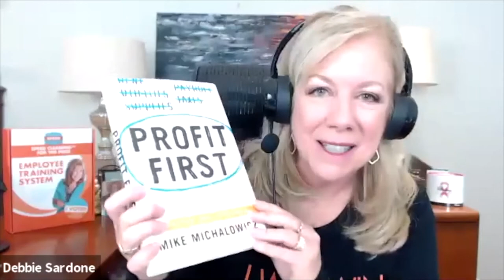Get MORE Profits for your Cleaning Business with Debbie Sardone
Owning a cleaning business isn’t just about making money - it’s about creating a lifestyle of freedom and living better.

In the early days of her cleaning business, Debbie Sardone’s growth was chaotic and definitely not profitable. Find out how she went from working 7 days a week and making no money (and in fact going into $80K of debt) to turning her business into a million dollar business following 3 profit-first rules.

In this video, Debbie teaches you:
- The 3 rules for exploding profits so you can make more money and LIVE better
- how the three rules will change your life if you’ve been struggling with PROFITS
- The two books Debbie recommends every maid service owner should read
- Her inspiring story of how she went from being a bankrupt, overworked maid service owner, to Mopless Millionaire of a thriving and successful maid service.

Known as America's Top Cleaning Business Growth Expert, Debbie Sardone has the #1 Residential Cleaning Business Academy in the world. Her Cleaning Business Fundamentals program has created more mop-free millionaires than anyone on the planet! Debbie's $4M cleaning business empire spans three successful cleaning-related businesses. In 2019 her residential cleaning business did over $1.8M in sales with 45 employees and 540 recurring clients. Her nonprofit, Cleaning For A Reason has helped over 50,000 families while battling cancer.